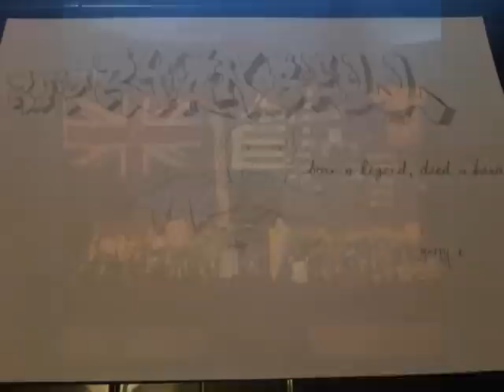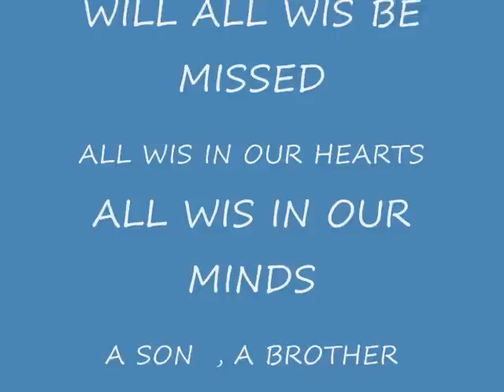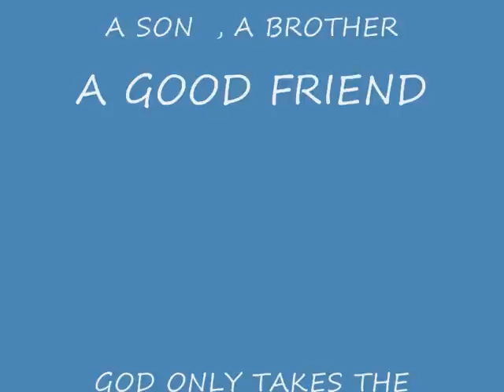Castles In The Sky - R.i.p .. RyanBell .. G.b.n.f Video Part 2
CASTLES IN THE SKY SONG WAS USED BECOZ IT WAS RYANS FAV SONG AND IF YOU KNOW HIM YOU WID KNOW HE ALL WIS SUNG THE SONG

THANKS TO THOMAS HONEYMAN FOR MOST OF THE PICS

R . I .  P . RYAN BELL

LOVE FROM ALL YOUR FAMILY AND FRIENDS

X